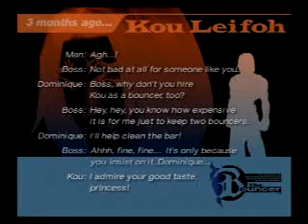The Bouncer - Final Boss 1 & extra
The Bouncer
Grcho - Kou Leifoh & CPUs - Sion Barzahd, Volt Krueger vs Dauragon ( 3 times )
Also includes Kou's ending... i had to skip some of the cutscenes to make time...